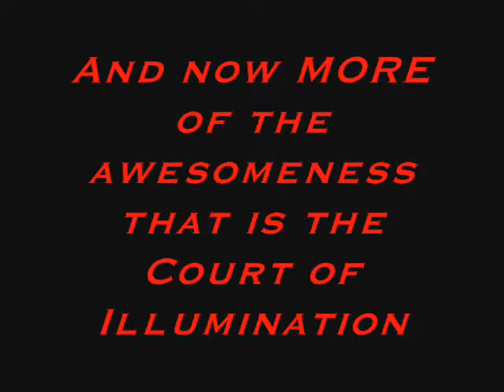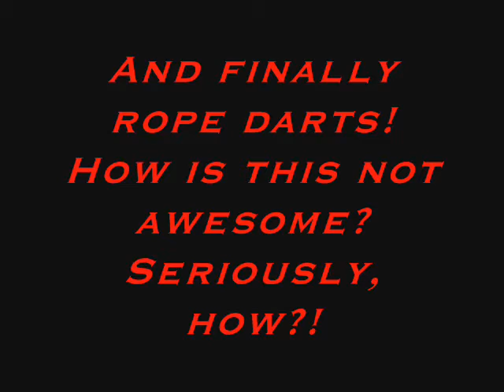The Court of Illumination Tribute Video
Local fire act "The Court of Illumination" over the course of the Halifax International Busker Festival.